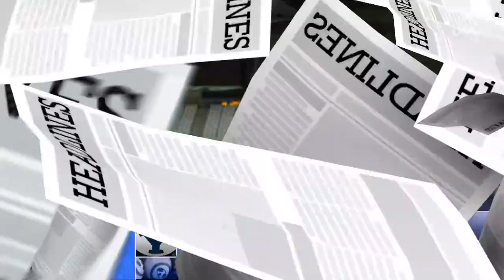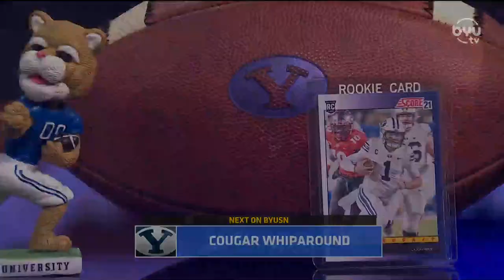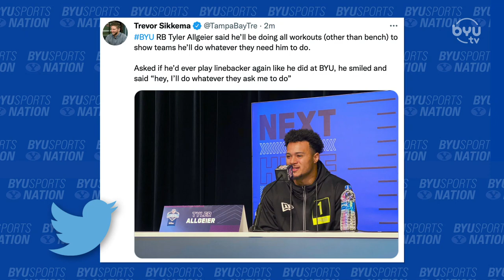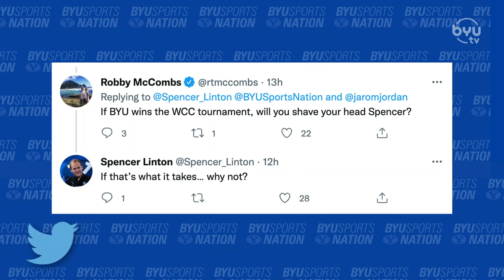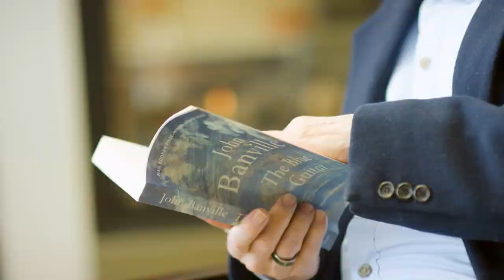WCC Player of the Year Shaylee Gonzalez | BYUSN Full Episode 03.03.22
Shaylee Gonzales joins Jarom Jordan to discuss earning WCC Player of the Year, the NCAA tournament, and her favorite moments of the year. Later, Spencer is joined by WCC Commissioner Gloria Nevarez in Las Vegas to discuss the WCC tournament and BYU hoops.